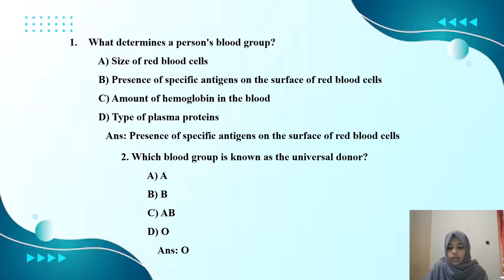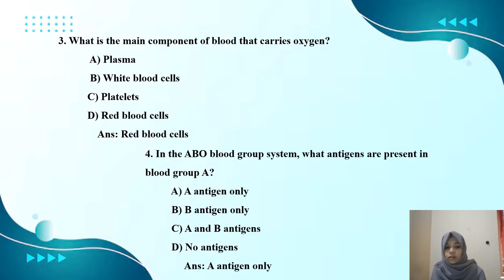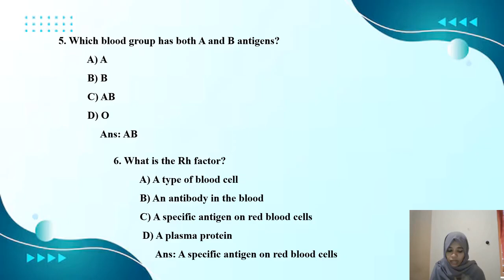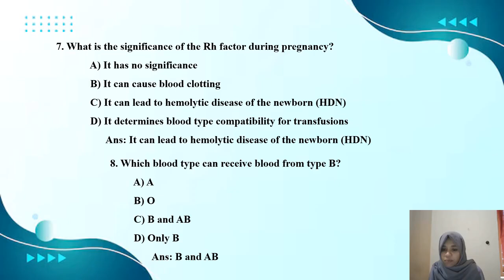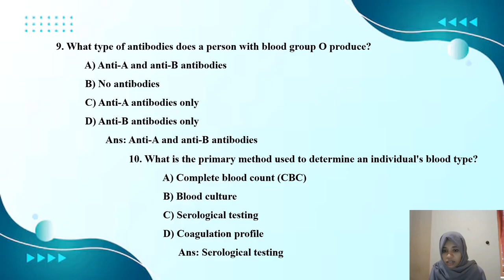DME TECHNICIAN BLOOD GROUP QUESTION DISCUSSION